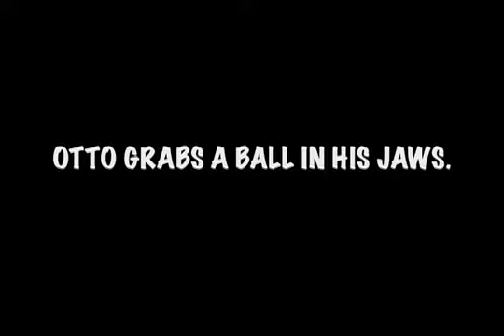SECRETS OF OTTO'S PLAY & OTTO CHASES A DOG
Video in slow motion dog analysis shows the secrets of Otto's play. Otto grabs a ball, spits the ball out in a random direction, and Otto runs after the ball. In one clip, Otto gives three examples. This is followed by another clip where Otto repeats the sequence of grab, release and chase. This game was probably the only play Otto had while Otto lived as a chained backyard dog for 8 years before Otto was kicked out and wound up in the shelter. Otto OKs out takes that include wind surfers close-up. A Great Pyrenee puppy commits the #2 dog park no no by paw play in the drinking water bowl.